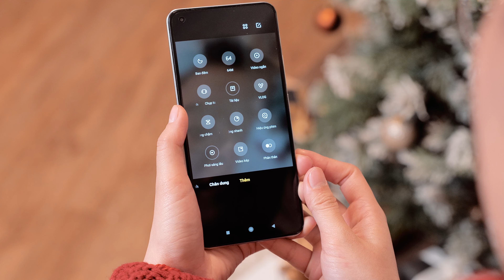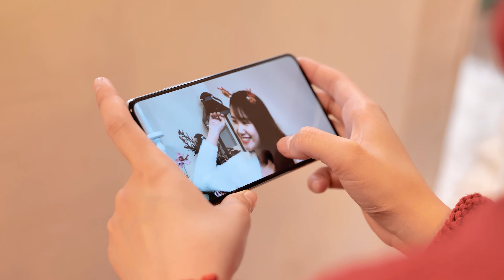Payo's Vlog | Đi chụp ảnh Noel với Gấu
Vlog được thực hiện với sự đóng góp không thể thiếu của chiếc camera Xiaomi 11 Lite 5G NE.
Các bạn yêu thích Xiaomi 11 Lite 5G NE nói chung và phiên bản Trắng băng tuyết Xiaomi 11 Lite 5G NE x Swarovski nói riêng thì đừng bỏ lỡ chương trình hot sale giảm mạnh tại CellphoneS nha!